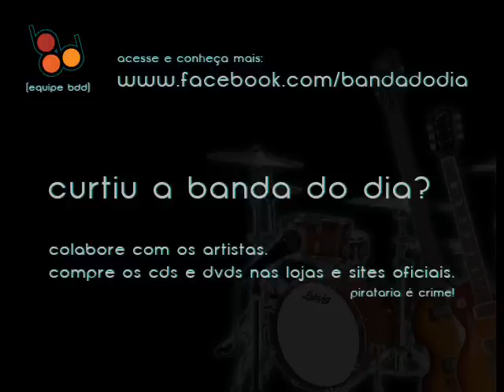BOY - Silver Streets [BandaDoDia]